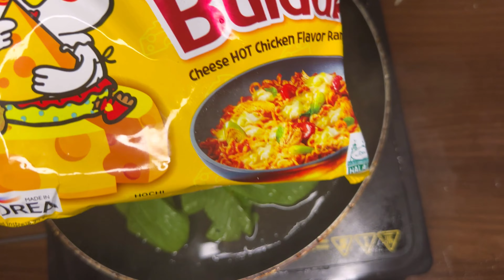Ramen Buff Sikkimese Sausage|Messy eating|Nepali Mukbang|Sikkim|india@GracemanjuSawaden